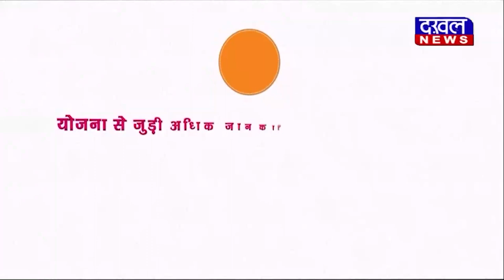DAKHAL NEWS बद्रीनाथ धाम के कपाट खुले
गेंदे के फूलों से सजाया गया मंदिर
सेना के बैंड ने बजाईं धुनें
लोगों ने जय बद्री विशाल के नारे लगाए